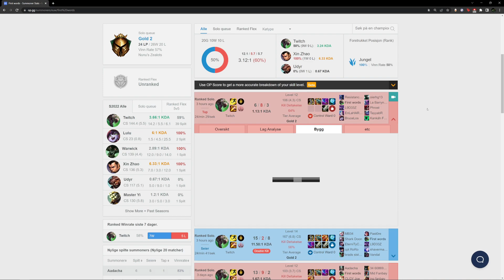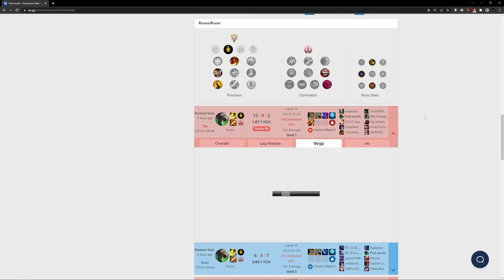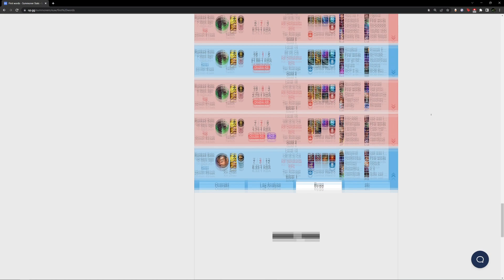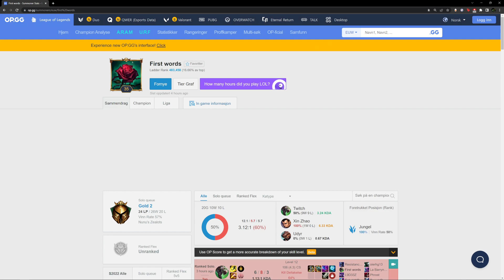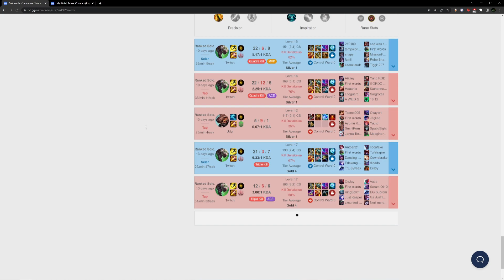twitch jgl coaching VIPchatter Isvhan on twitch jgl in gold elo with mr CoachWackaflcka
if u want insane smurfer acc and chacne to win free coaching session
- Also thank u to the 3 ppl that have alrdy bought with the link and helped support channel 🙏🙏
be nice in comments, thank u

0:00 intro/questions/opgg
09:26 game start
44:00 after game thougths/review
1:47:00 second game where i duo
2:16:00 second game thoughts/vod/quicktip